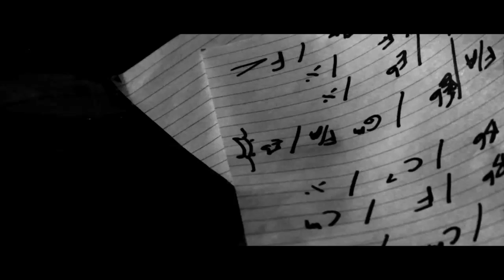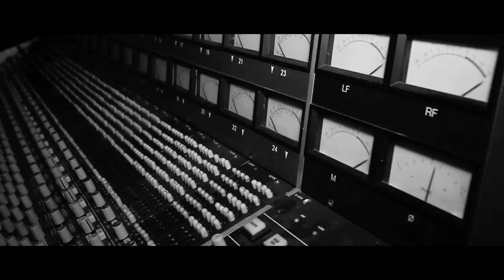Cinematic - Fly ft. Jay James Picton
Cinematic - Fly ft. James Picton